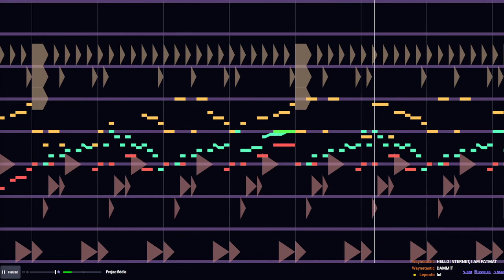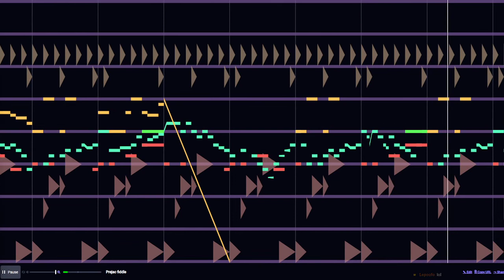Beepbox song, prejac fiddle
I wanted the fiddle to go on for longer, but I ran out of motivation.